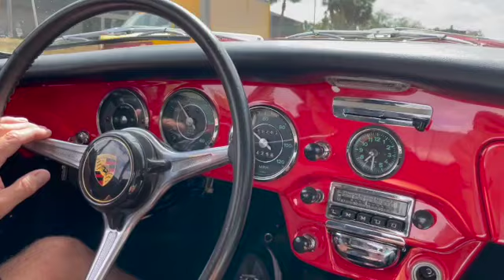Porsche 356C Cold Start, Driving Video, Gauges for Bring A Trailer SOLD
This is a compilation of videos for Bring A Trailer Auctions. It demonstrates a cold start with exhaust, driving with gauges and engine sound both in and outside the vehicle.

SOLD